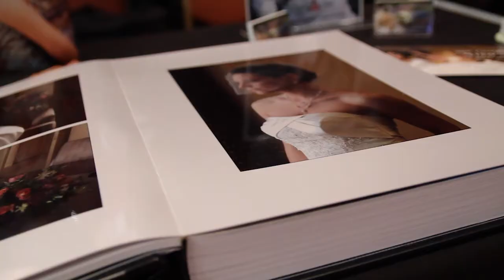Laurel Bridal Beata Wolczynski